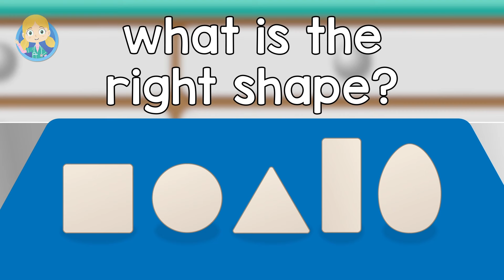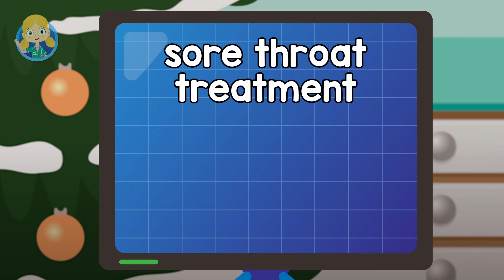Colours Of The Rainbow 🌈 | Doctor Poppy - Animals For Kids | Cartoon Animals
Learn the colors of the rainbow in this colors song for kids featuring Colin The Chameleon and sung by Dr Poppy. Can you name all of the colors of the rainbow?

Videos in this compilation:

00:00 Colours Of The Rainbow
01:12 Boris The Puffer Fish
02:42 Gordon The Hamster V1
04:23 Egg Shape Song
05:55 Colin The Chameleon
09:16 Henrietta Hen
11:31 Lulu the Oxpecker
12:28 Bobo the Hippo
13:35 Chilly The Penguin
15:25 Kwama the Chimpanzee
18:05 Tau the Lion
21:45 Dalia the Crocodile
23:33 Oni The Ostrich
24:53 Cecil The Snail
26:16 Lilly The Beagle
27:49 Twinkle The Robin V2
29:05 Chilly The Penguin
30:02 Jimmy The Rabbit
31:33 Stick Insect
32:55 Sally The Snake
34:55 Shaka the Rhino
37:14 Nice and Clean Song
39:24 Jake The Spider
41:06 Cling On Don't Let Go
42:31 Issa the Hyena
44:05 Felix The Tortoise
45:27 Sleep Tight Song
47:45 Zane the Zebra
50:16 Sarah The Cat
51:54 Lucy The Goldfish V2
54:10 Best of Friends
56:04 Jamila the Meerkat
57:34 Uma the Flamingo